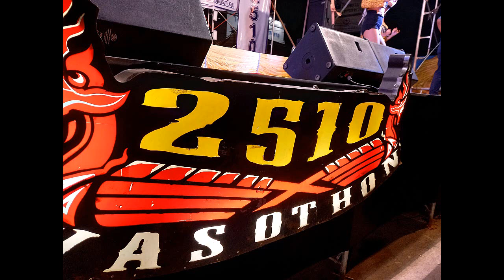รวมภาพความประทับใจเพื่อนๆ2510พบกันปีละครั้ง ทุกคนยังแข็งแรง ขอบคุณที่มาพบกัน - E-San VLOG อีสานVLOG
รวมภาพความประทับใจเพื่อนๆ2510พบกันปีละครั้ง ทุกคนยังแข็งแรง ขอบคุณที่มาพบกันนะทุกคนเย้ๆๆๆๆ  -  E-San VLOG อีสานVLOG

รวมภาพ,paing takhon,หมอลำใจเกินร้อย,หมอลำ,หมอลำชื่อดัง